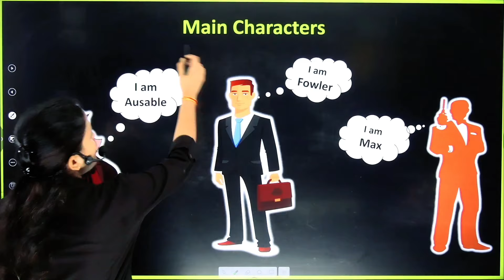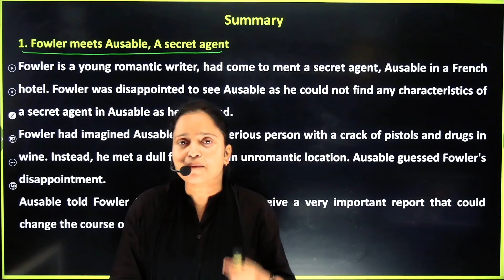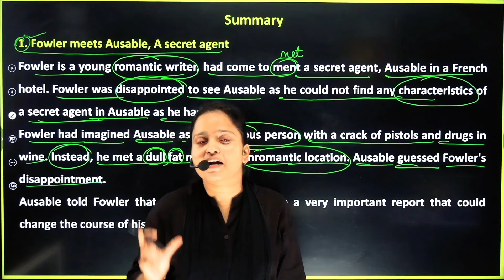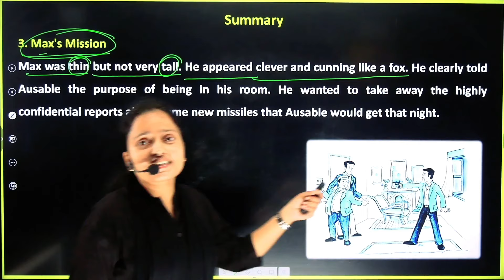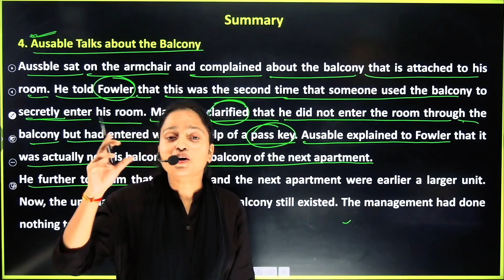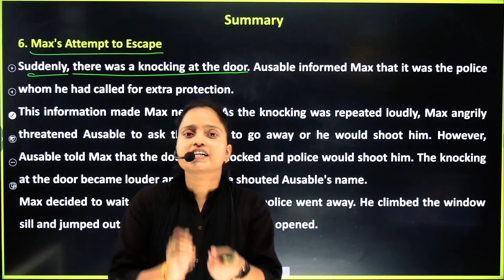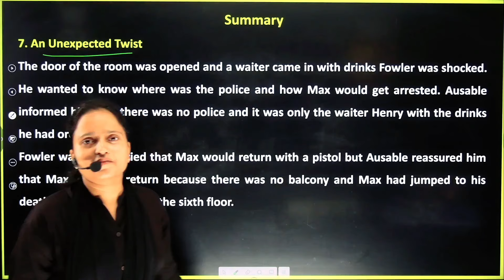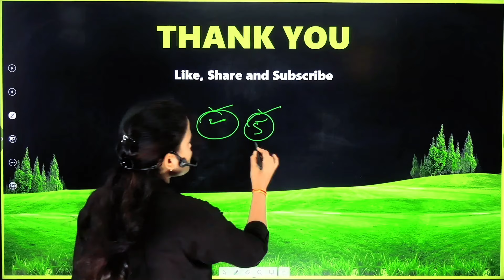The Midnight Visitor by Robert Arthur || Complete Explanation in Hindi | Class 10 English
Topic covered-
class 10 English important question
class 10 English important objective Question
English important objective question
10th English mahatvpurn prashn 2023
class 10 English important gadyansh
2023 Board mein aane wale English important question
10th English सभी महत्वपूर्ण बहुविकल्पीय प्रश्न
types of sentences exercises for class 10 with answers,
ncert solutions for class 10 english grammar,

Topic covered-
10th English mahatvpurn prashn 2023
2023 Board mein aane wale English important question
10th English सभी महत्वपूर्ण बहुविकल्पीय प्रश्न
moral of the story the thief's story class 10
the thief's story summary class 10
the thief's story question and answers pdf
the thief's story class 10 questions and answers maharashtra board
class 10 english footprints without feet chapter 2 question answer
class 10 english book story